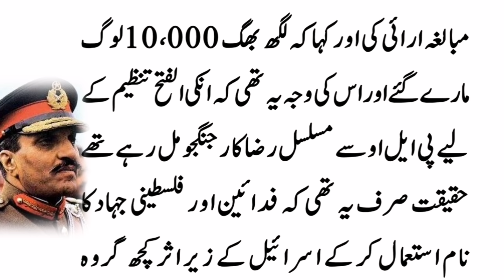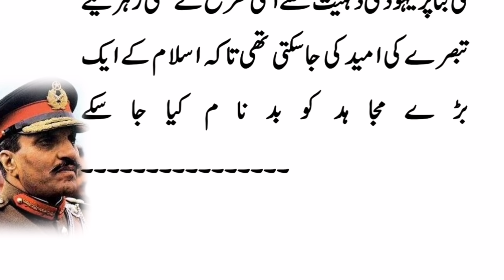جنرل ضیاالحق اور فلسطینیوں کا قتل عام ۔. General Zia-ul-Haq role in massacre of Palestinians